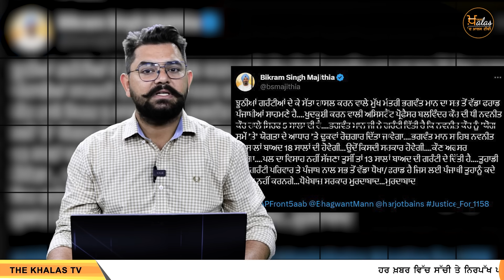10 Big News | 27 Oct | 5 ਵਜੇ ਤੱਕ ਦੀਆਂ 10 News | THE KHALAS TV